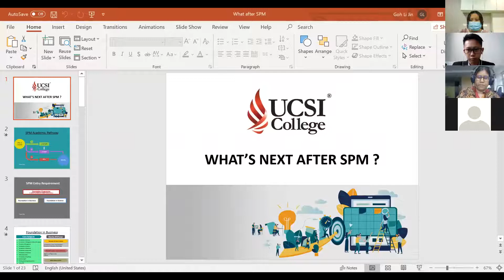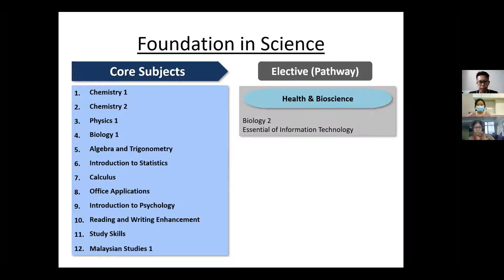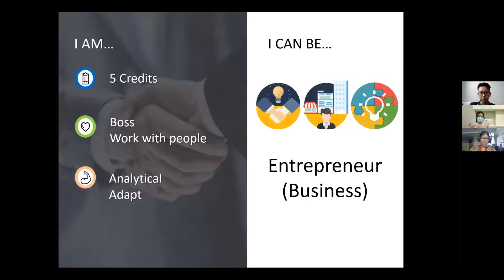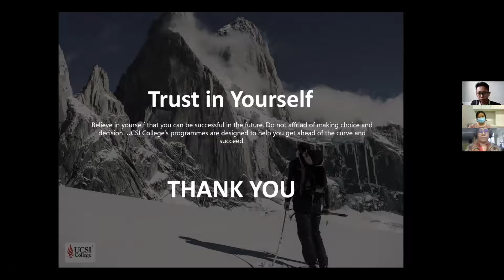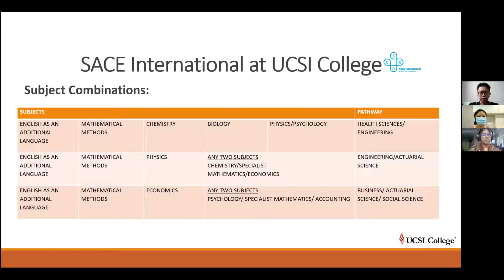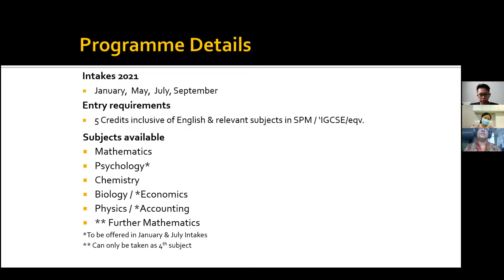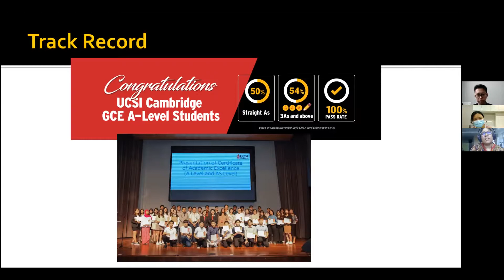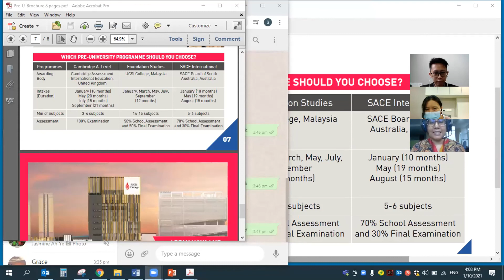Which Pre University Programmes You Should Choose?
What's next after SPM/O-Level? At UCSI College, we offer A-Levels, SACE International, and Foundations. Let's hear what our Head of Pre-U Studies, Asst. Prof. Dr. Nalina AP Thurairajah, and Head of Programme (Foundations), Goh Li Jin have to say about these pre-university studies and find out which programme suits you the best.